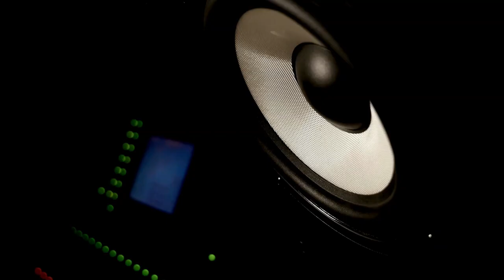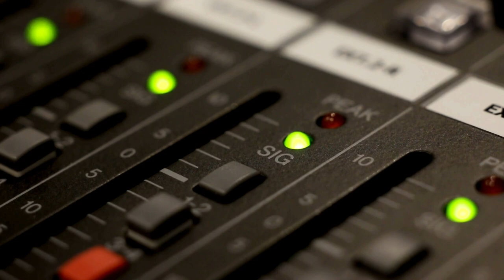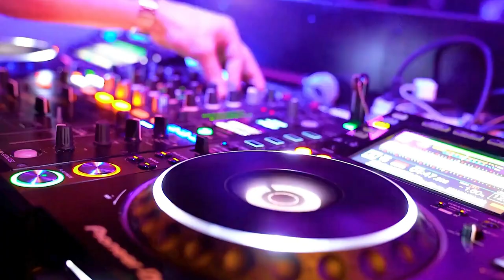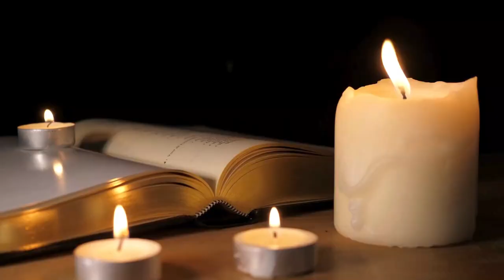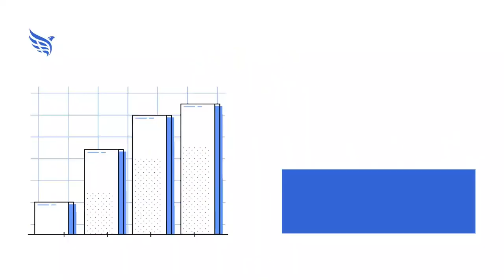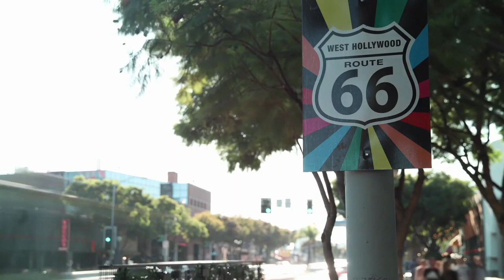Put The Runaways Into The Rock & Roll Hall of Fame Finally! - Music Halls of Fame Podcast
This week on the Music Halls of Fame Podcast, we honor the year in music for 1994, along with Rock and Roll Hall of Fame class of 1994 inductee Duane Eddy. We make the case for putting The Runaways into the Rock and Roll Hall of Fame. Plus, our spotlight hall of fame is the Grammy Museum Hall of Fame in Los Angeles, California, along with inductee Dusty in Memphis by Dusty Springfield.

Grammy Museum Hall of Fame - GrammyMuseum.org